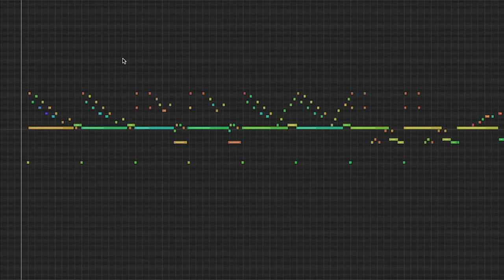Hidden Wonders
Would you like to sample my wares? I specialize in non-djinn-infested housewares! Djinn-free spoons, Djinn-free curtains, Djinn-free spices, mostly Djinn-free oil lamps, Djinn-free flying carpets (still magic, but not Djinn powered). Come on in to Gazeem's Discount mostly-Djinn-free Housewares Tent! You won't be disappointed... unless you want a Djinn, then go see Maghrib.

ISRC: USUAN1700006

permaFAQ
software = Logic